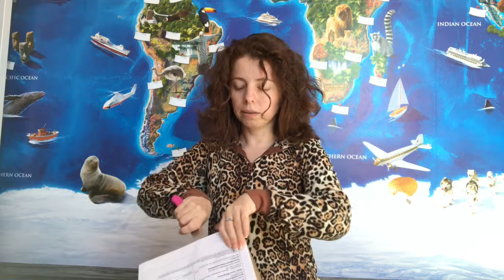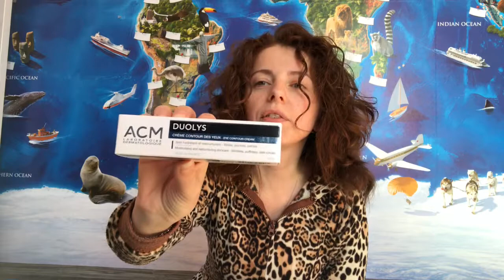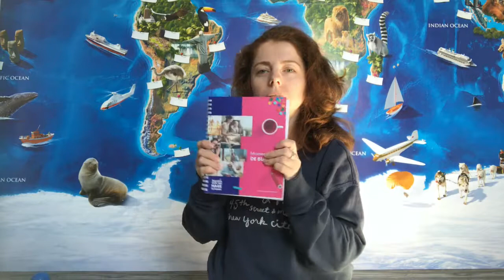Premii castigate octombrie 2018